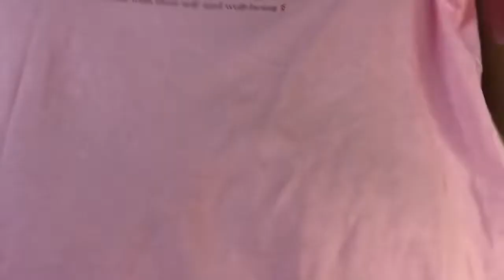Huge Clothing Haul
If you enjoy this sort of video please let me know and give me some suggestions down in the comments!